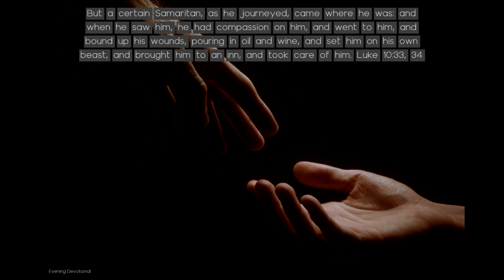Divine Help in Doing Samaritan Work - Today's Evening Devotional 05-27-22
Daily Devotion

Divine Help in Doing Samaritan Work

But a certain Samaritan, as he journeyed, came where he was: and when he saw him, he had compassion on him, and went to him, and bound up his wounds, pouring in oil and wine, and set him on his own beast, and brought him to an inn, and took care of him. Luke 10:33, 34

I have been shown that the medical missionary work will discover, in the very depths of degradation, men who once possessed fine minds, richest qualifications, who will be rescued, by proper labor, from their fallen condition. It is the truth as it is in Jesus that is to be brought before human minds after they have been sympathetically cared for and their physical necessities met. The Holy Spirit is working and cooperating with the human agencies that are laboring for such souls, and some will appreciate the foundation upon a rock for their religious faith.

There is to be no startling communication of strange doctrine to these subjects whom God loves and pities; but as they are helped physically by the medical missionary workers, the Holy Spirit cooperates with the minister of human agencies to arouse the moral powers. The mental powers are awakened into activity, and these poor souls will, many of them, be saved in the kingdom of God.

Nothing can, or ever will, give character to the work in the presentation of truth to help the people just where they are so well as Samaritan work. A work properly conducted to save poor sinners that have been passed by the churches will be the entering wedge whereby the truth will find standing room. A different order of things needs to be established among us as a people, and as this class of work is done, there will be created an entirely different atmosphere surrounding the souls of the workers; for the Holy Spirit communicates to all those who are doing God's service, and those who are worked by the Holy Spirit will be a power for God in lifting up, strengthening, and saving the souls that are ready to perish.